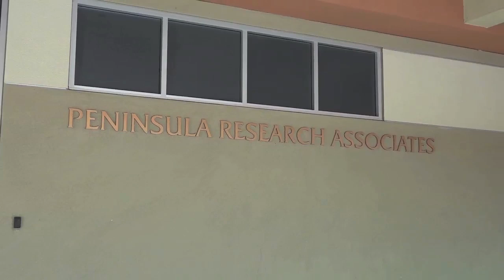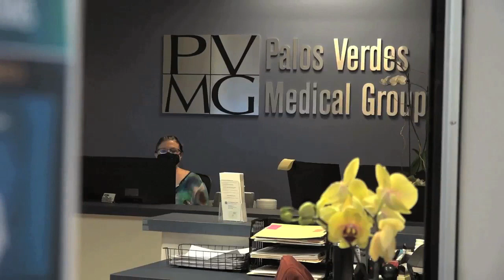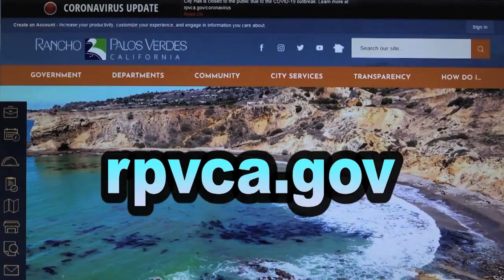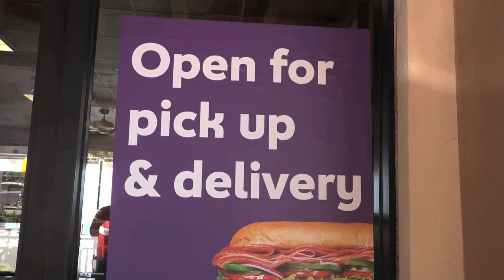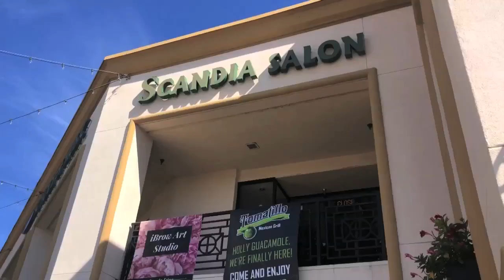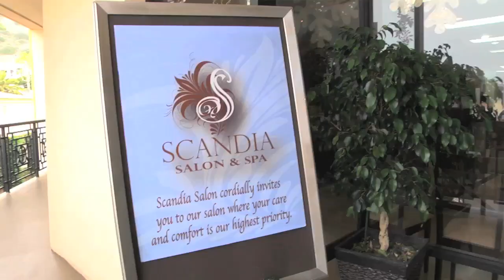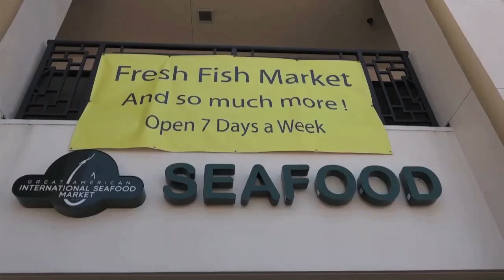RPVtv's "Around The Peninsula" COVID-19 UPDATE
In this virtual edition of "Around The Peninsula" Co-Hosts Liz Brown Swanson & Maria Serrao are joined by a medical team, business leaders & residents on the frontline of the COVID-19 Pandemic in Rancho Palos Verdes, CA. Special guests include Dr. Lawrence Sher with PV Medical Group, Eileen Hupp President/CEO of the PVP Chamber of Commerce, RPV Resident & Scandia Salon Hair Stylist Cathy Vilich &  Tim Aupperle, the Retail Director of The Great American International Seafood Market.